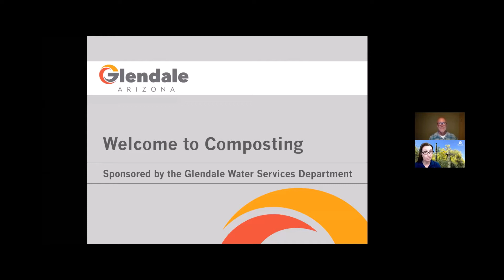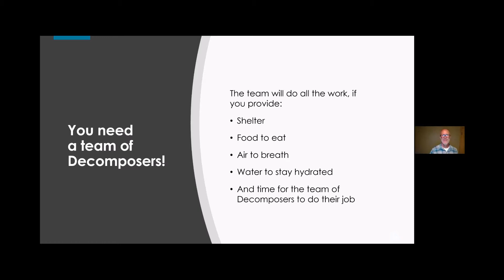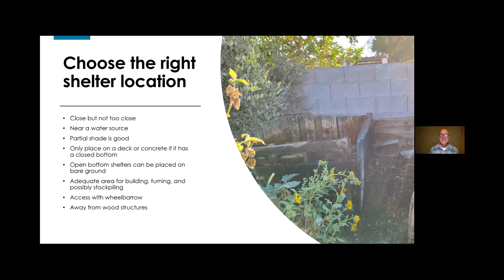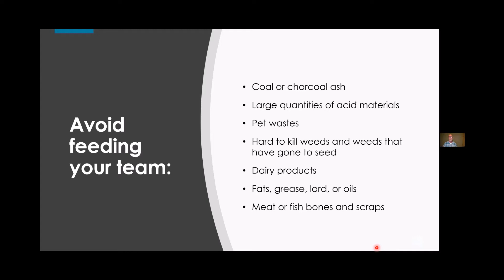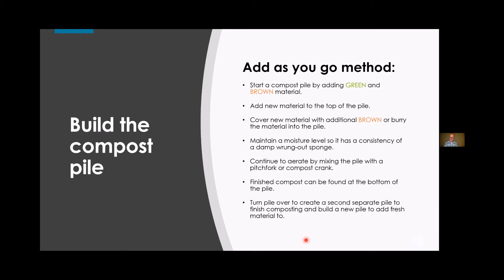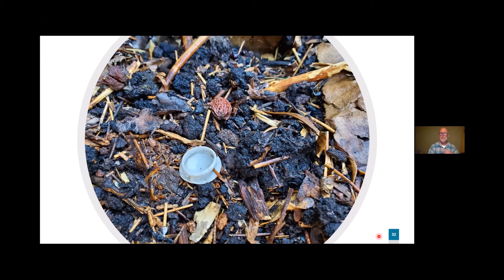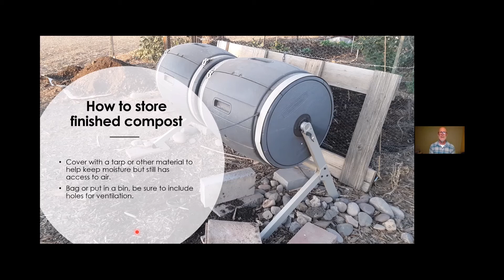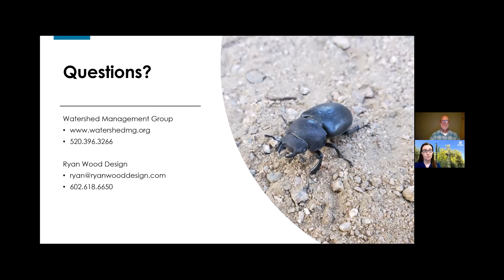How to Compost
Turn your kitchen scraps and yard waste into compost! Learn the tasks of producing and incorporating this rich soil amendment into your garden.